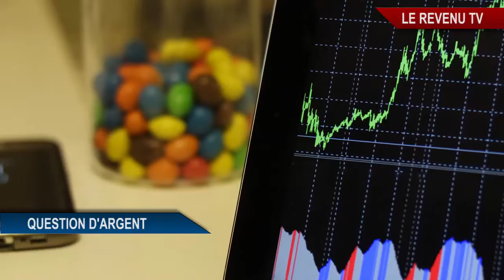Bourse : que penser de la gestion conseillée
Notre réponse : tout dépend le coût du service et le montant de votre portefeuille. par Christian Fontaine
Retrouvez ici toutes les vidéos produites par la rédaction de lerevenu.com